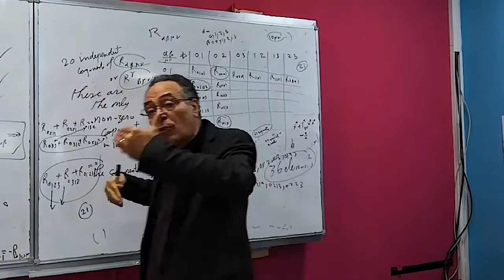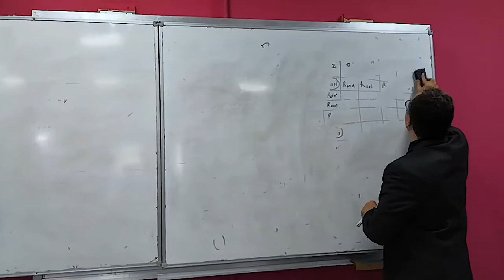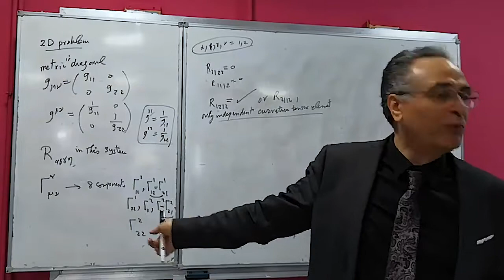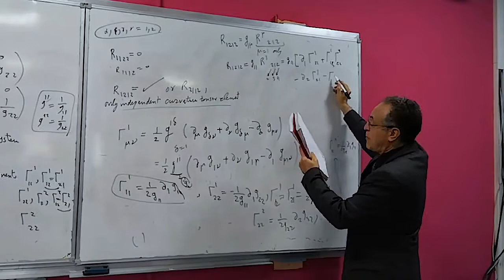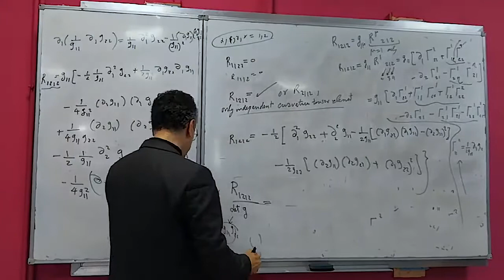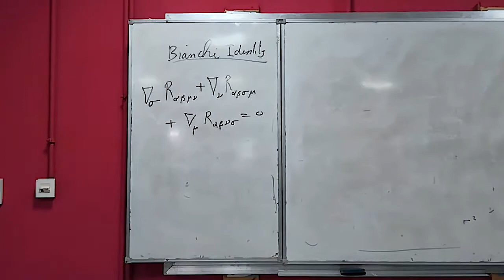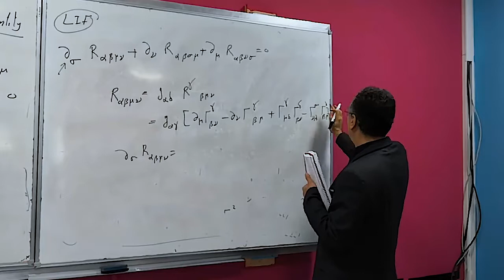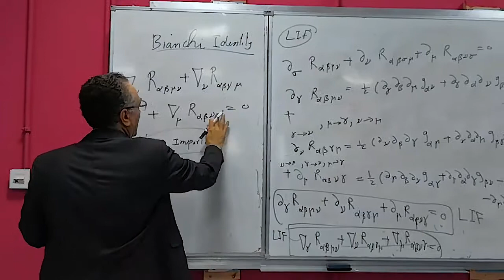Gaussian curvature & Bianchi Identity: Gravity & General Relativity #22.2 | ZC OCW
Gaussian curvature calculations are done in detail using Riemann tensor and its symmetry properties. Then, Bianchi Identity is proved.

Timeline:
00:00 Introduction, Course details & Covered content
00:17 Recap on the previous lecture
06:30 Gaussian Curvature
27:30 Bianchi Identity

About this course (Gravity & General relativity):
Instructor: Dr. Tarek Ibrahim,  the coordinator of Physics of Earth and Universe (PEU) program at the University of Science and Technology in Zewail City, Egypt.